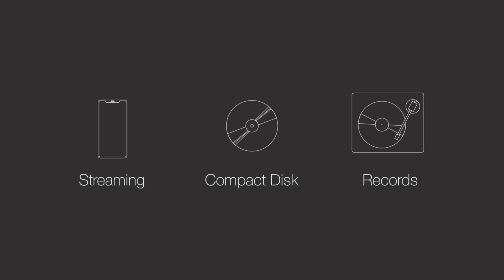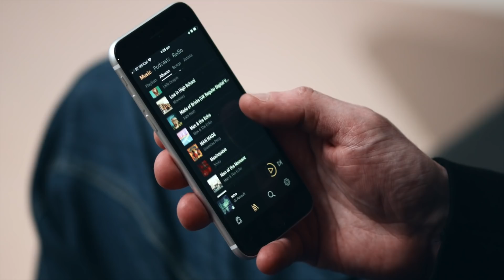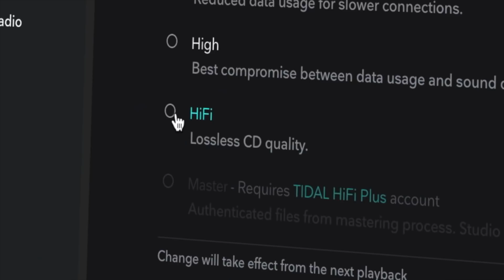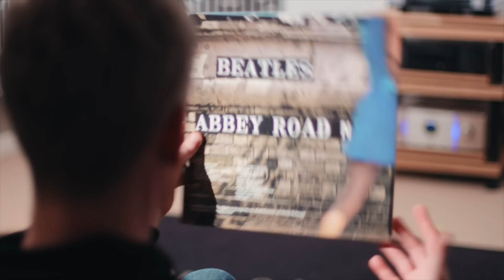HiFi Essentials: Episode 1 – How to choose your source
Welcome to HiFi Essentials – a new five-part video series designed to provide you with tips, tricks and expert advice, from the acoustic engineering team at Bowers & Wilkins and our collaborators, helping to arm you with the know-how to create the perfect HiFi system for you.

Today, there are more ways and platforms to listen to music than ever before. And with the emergence of hi-resolution audio, we are breaking new ground in sound quality bringing the listener even closer to what the artist originally intended.

In the first episode of this five-part series, we explore the considerable breadth of sources available for consuming music, providing insights and tips to help you navigate the different formats and platforms and ultimately get the best possible listening experience whichever way you choose.

New episodes will be available bi-weekly on the Bowers & Wilkins YouTube channel.